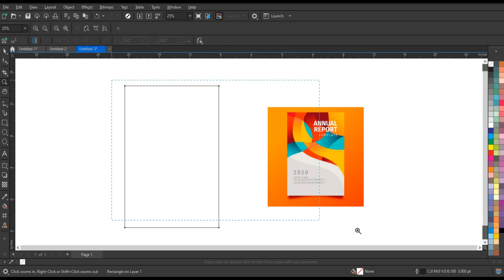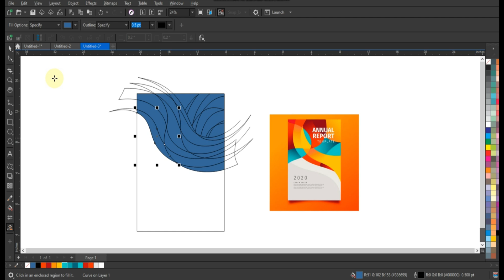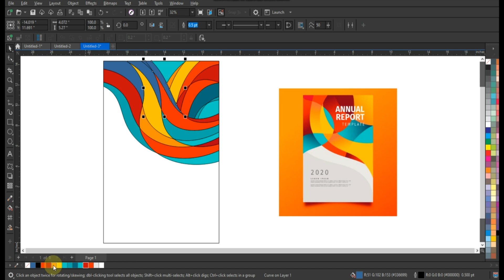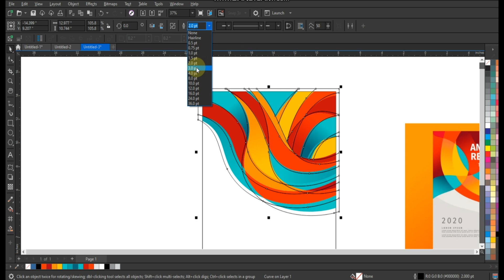Coreldraw Tutorial | Colorful abstract annual report template concept - Techniques for Beginners